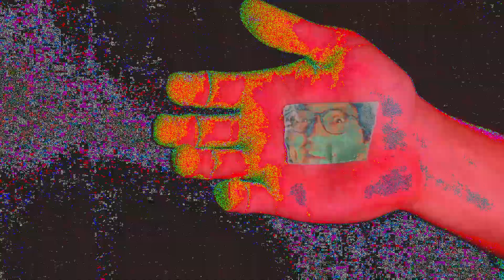Mick Futures "Two Heads" // Official Music Video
Taken from "Banned From The Future" TER034

TELEPHONEEXPLOSION.COM